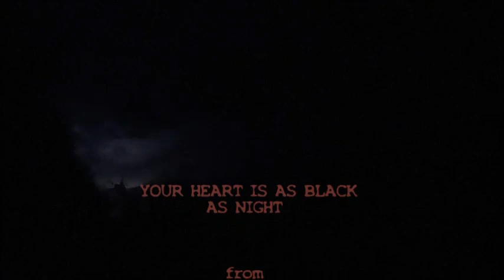Józefina Litwin - YOUR HEART IS AS BLACK AS NIGHT by Melody Gardot cover (video)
One of my favourite songs in my performance. I hope, you'll enjoy :)